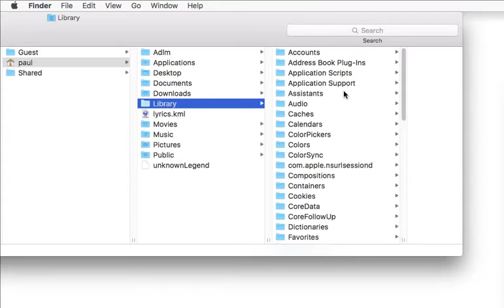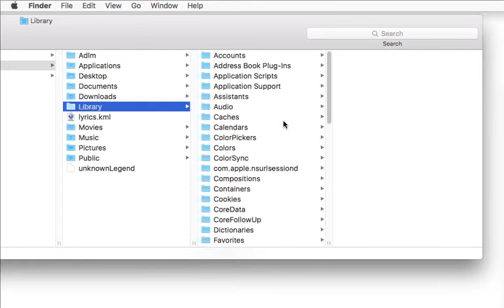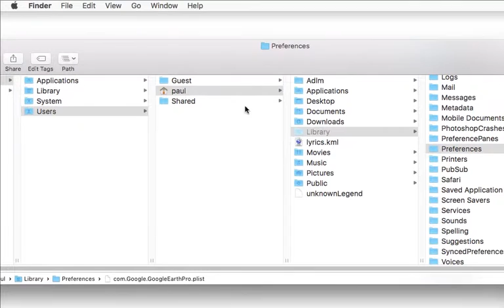Find Hidden Google Earth files on a Mac.